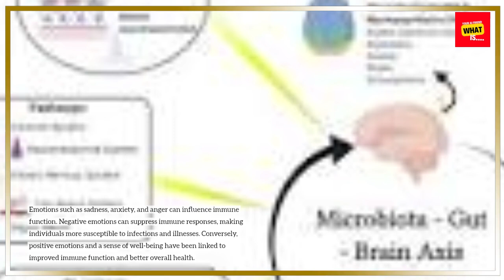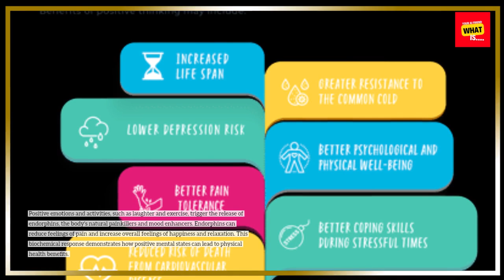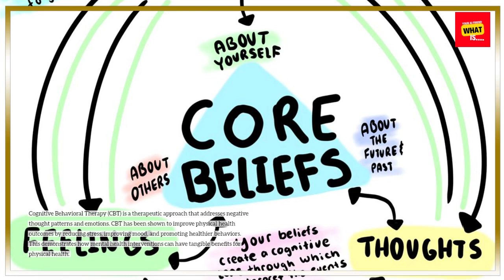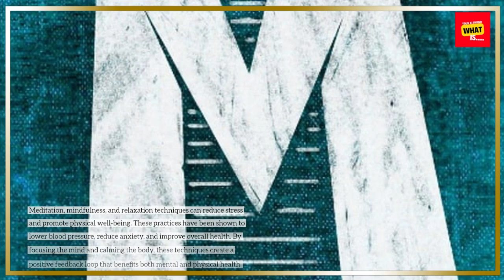How Do Our Thoughts and Emotions Physically Affect Our Bodies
Explore the connection between our thoughts, emotions, and their physical impact on our bodies and overall health.